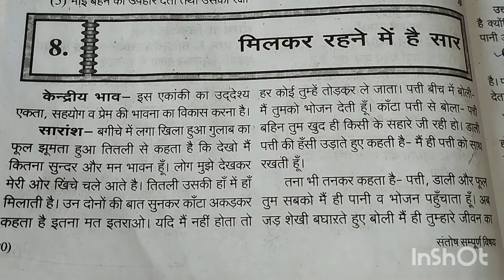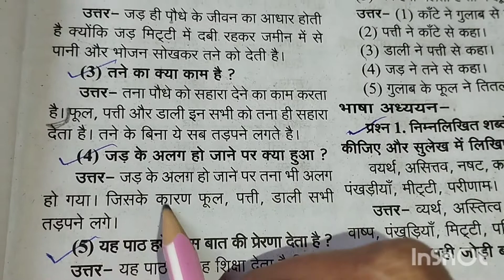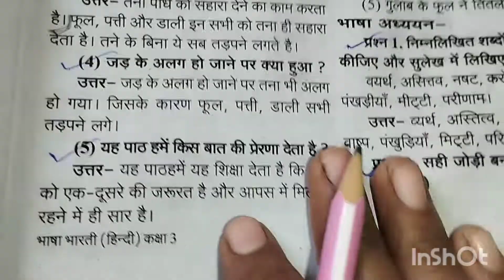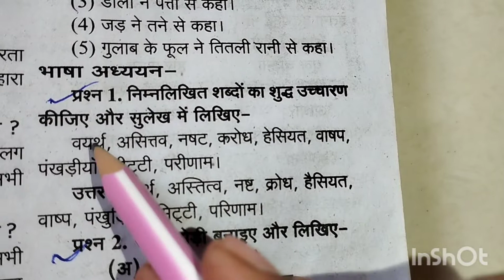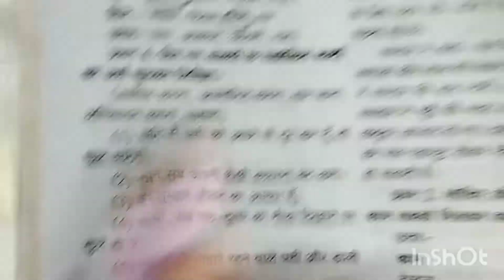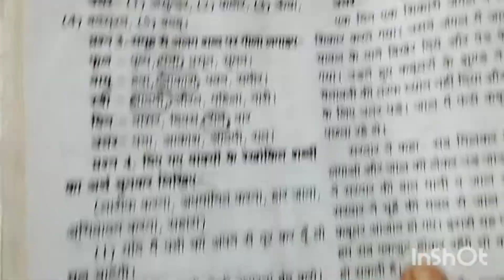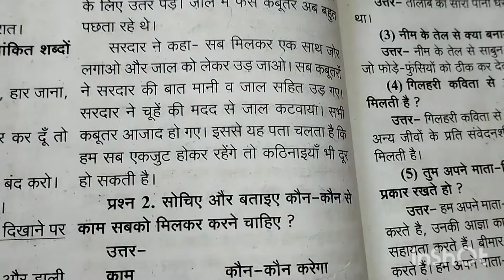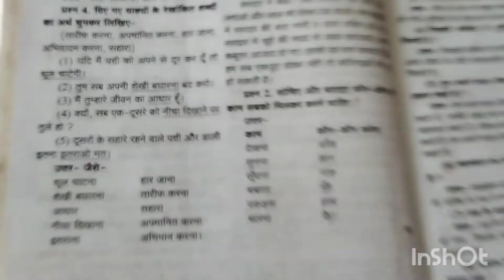MP Board Hindi हिंदी | Class -3 Chapter-8 मिलकर रहने में है सार Questions Answer